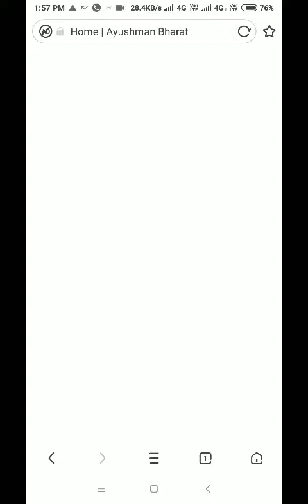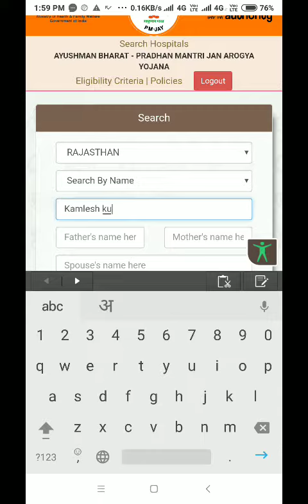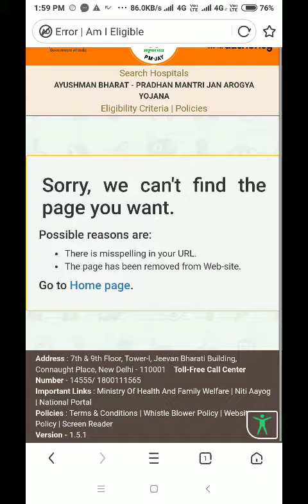आयुष्मान भारत कार्ड कैसे बनाएं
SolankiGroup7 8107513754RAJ